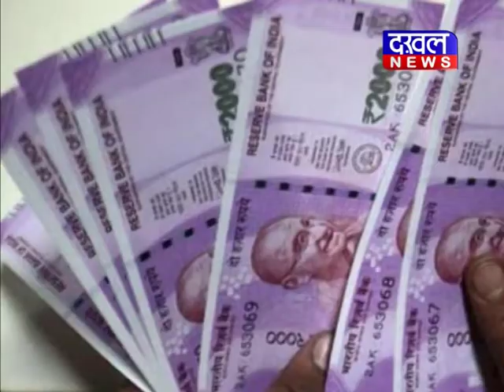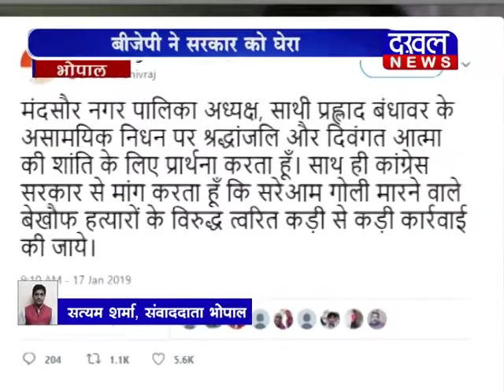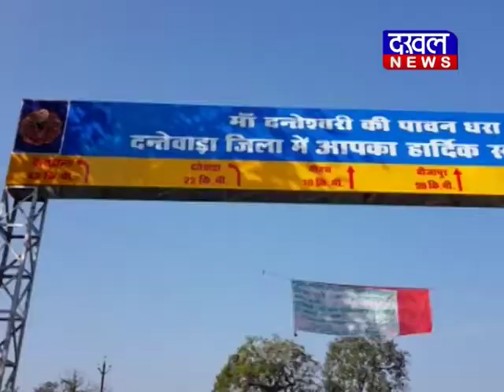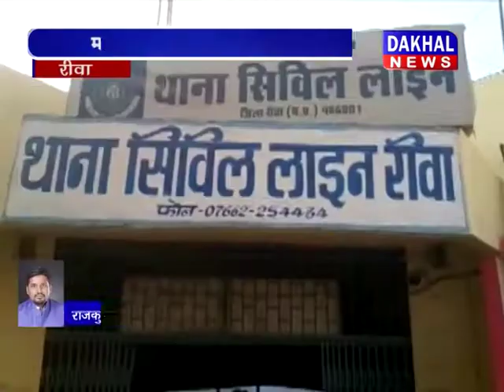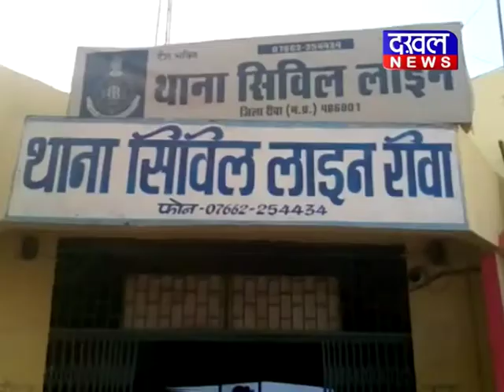EVENING BULLETIN 18/01/2019||DAKHAL NEWS